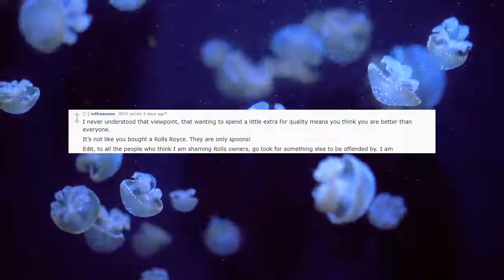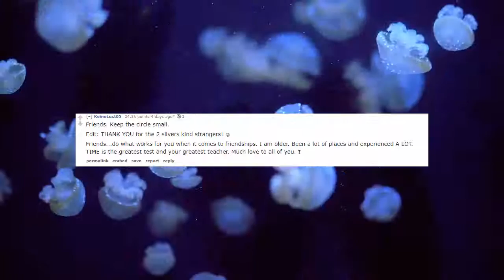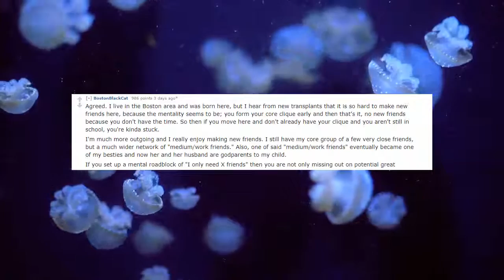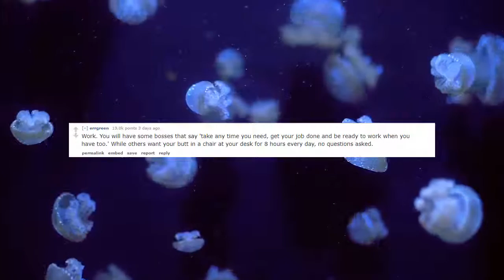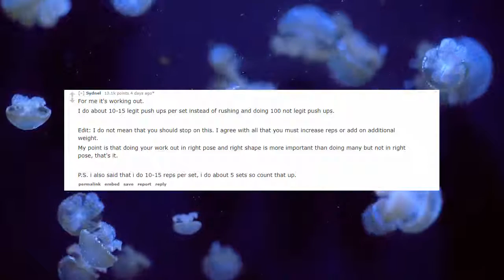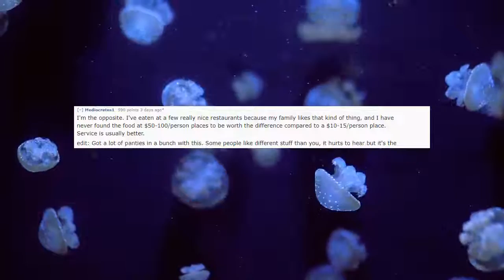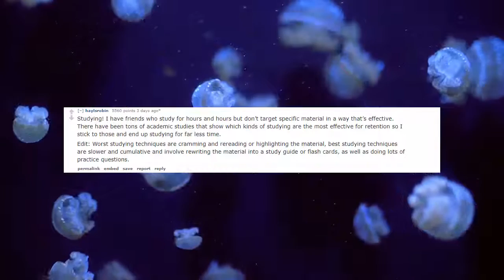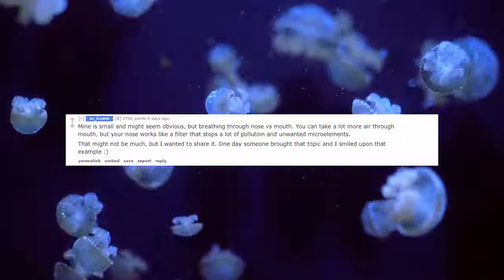What are people's favourite "quality vs quantity" example? askreddit Reddit Comments Jennelle Eliana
What is your favourite "quality vs quantity" example?